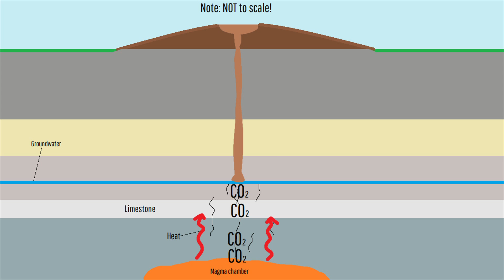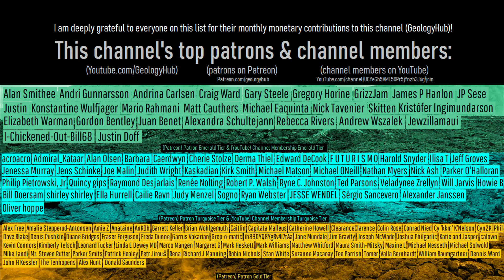An Extinct Volcano with Active Magma; A Surprising Occurrence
Within Alaska is a volcano which has an active magma chamber yet hasn't erupted for 250,000 years. For all intents and purposes Mount Drum is extinct, and yet it releases tons of carbon dioxide onto the surface each day, largely being sent upwards due to the presence of magma deep underground. This activity has created a series of highly unusual mud volcanoes which are up to 1.2 miles wide and 165 feet tall! So, is Mount Drum truly extinct?

Thumbnail Photo Credit: Richter, D. H., Alaska Volcano Observatory/U.S. Geological Survey, avo.alaska.edu/image/view/300. This image was overlaid with text and then overlaid with GeologyHub made graphics (the image border & the GeologyHub logo).

Sources/Citations:
[5] Michael L. Sorey, Cindy Werner, Robert G. McGimsey, William C. Evans, "Hydrothermal activity and carbon-dioxide discharge at Shrub and upper Klawasi mud volcanoes, Wrangell Mountains, Alaska", U.S. Geological Survey, USGS Numbered Series 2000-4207. DOI: 10.3133/wri004207.

0:00 Mount Drum
0:31 A Geologic Hazard
0:54 Carbon Dioxide
2:25 Extinct or Dormant?
3:54 Comparison